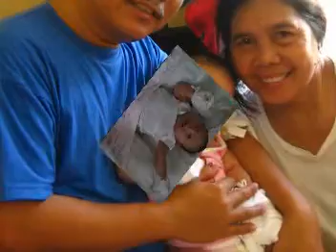Events: It's About Time by Lillix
Video Presentation for Jam's 1st Birthday